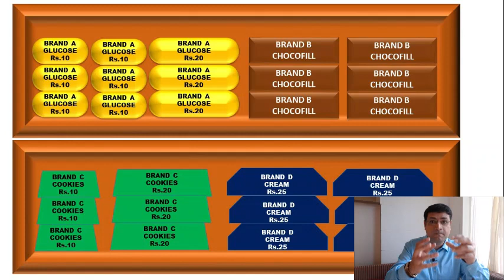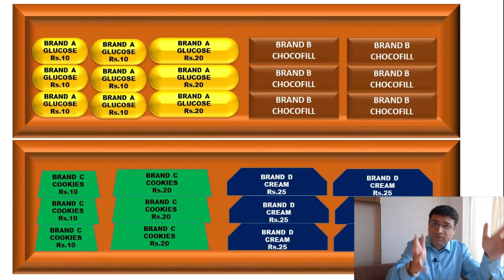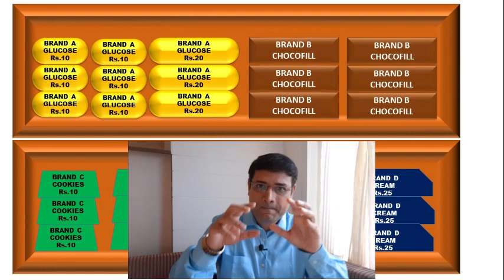What is Planogram | Retail Store Visibility | Merchandising | FMCG Sales | Sandeep Ray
For any retail store and for FMCG sales, planogram is very very important. Planogram is a part of in store visibility or merchandising that helps retailers and companies to influence faster offtake. FMCG salesman should understand what is the right planogram for the company and execute proper merchandising in the retail outlet.